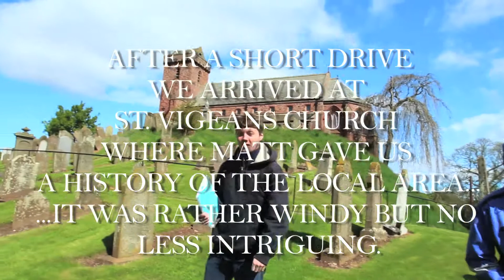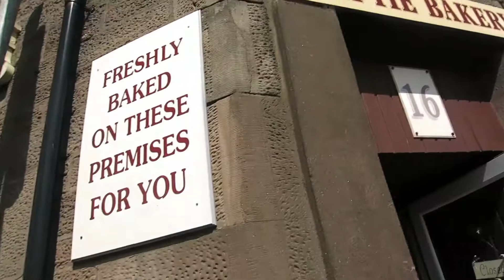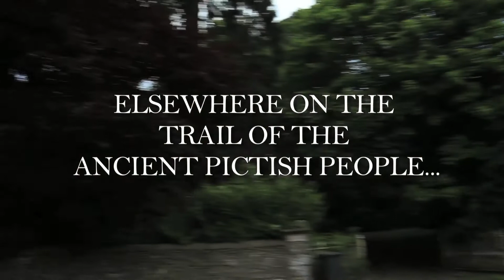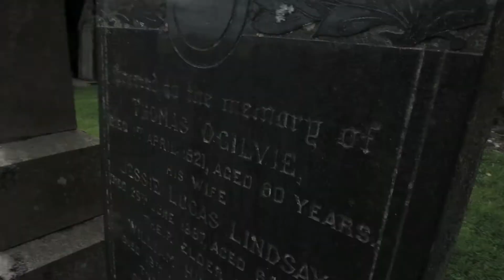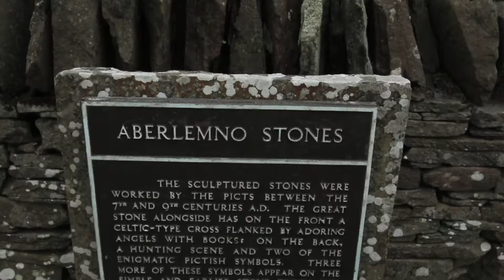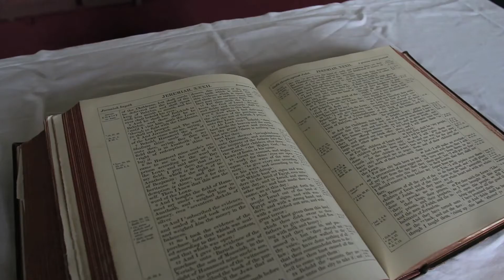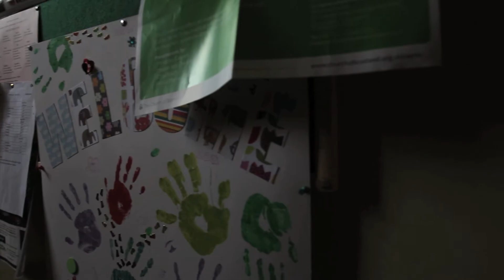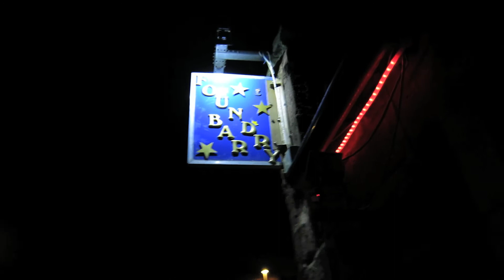The Pictish Trail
On this day the gang and I ventured out around Scotland exploring the rich history of the land! 05/30/2015.